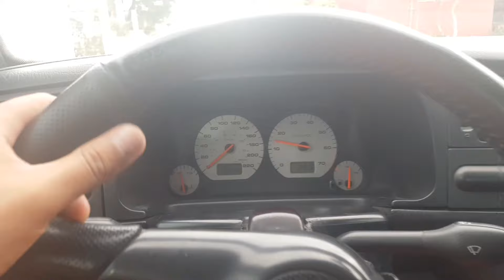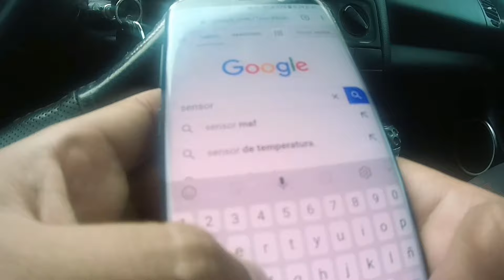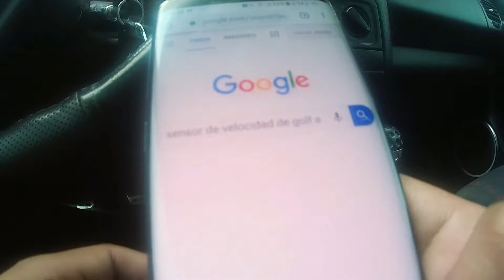Ya no funciona mi Velocimetro | Asi lo repare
Enlace de Compra del sensor